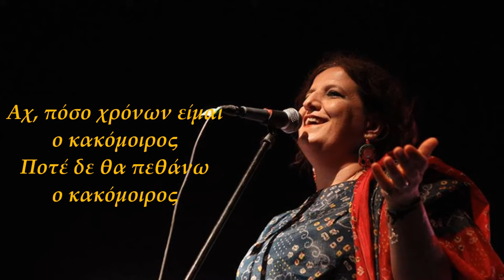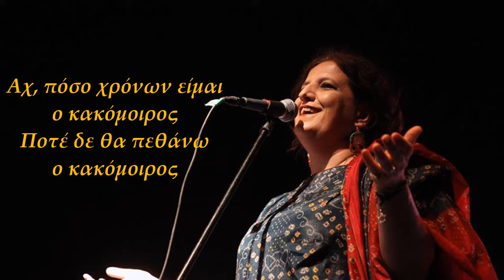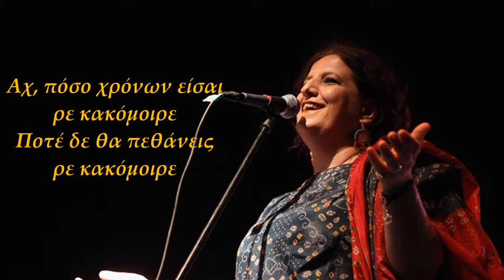Μάρθα Φριντζήλα - Ο Κουτεντές | Martha Frintzila - Koutendes (Official Lyric Video)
Μάρθα Φριντζήλα - Ο Κουτεντές
Μουσική: Βασίλης Μαντζούκης
Στίχοι: Μάρθα Φριντζήλα
Video Editing: Ελίνα Μπουκουβάλα
Από το άλμπουμ ‘Baumstrasse'

Official Lyric Video of ‘Koutendes'
Performed by Martha Frintzila
Lyrics by Martha Frintzila
From the album ‘Baumstrasse’
Διανομή: Chromodiastasi Ltd / MLK

ΣΤΙΧΟΙ
Μες στης Αττάλειας τις απότομες κορφές
απέθαντος και μόνος γυρνάει ο Κουτεντές
εκεί που ανάβουνε οι άνθρωποι φωτιές
πάει κοντά, και ρίχνει ξύλα ο Κουτεντές.

Αχ, πόσο χρόνων είμαι ο κακόμοιρος
ποτέ δε θα πεθάνω ο κακόμοιρος.

Σαν εύρει άνθρωπο μονάχο τον ρωτά
"τι μέρα έχουμε τι ώρα, ποια χρονιά;"
"Δύο χιλιάδες κάτι", ο άλλος του απαντά
κι εκείνος το μαντήλι στο κλάμα το βουτά.

Έχει κατάρα να μη βρίσκει αναπαμό
γιατί ένα ράπισμα έχει δώσει στο Χριστό
κι ως τη Δευτέρα Παρουσία θα γυρνά
μες στης Αττάλειας τα ψηλά βουνά.

Αχ πόσο χρόνων είσαι ρε κακόμοιρε
ποτέ δε θα πεθάνεις ρε κακόμοιρε.